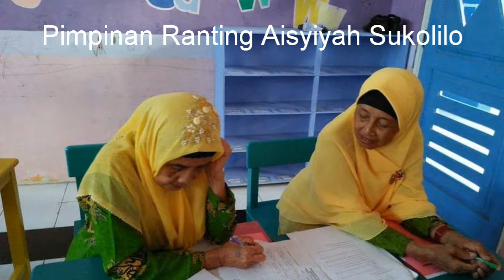Muhammadiyah Ranting Sukolilo Cabang Bulak Kota Surabaya